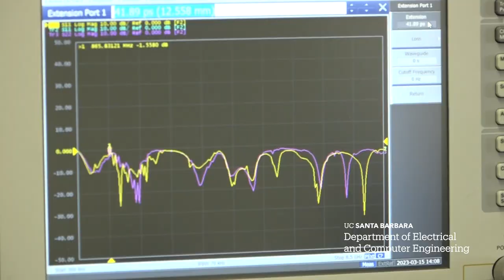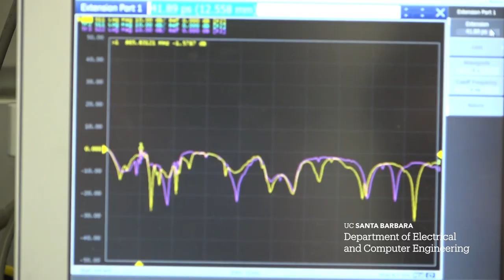Inside the Electrical and Computer Engineering Department for Undergraduates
UC Santa Barbara's College of Engineering offers undergraduates bachelor's degrees in electrical engineering and computer engineering. Learn more about the programs and why students say UCSB's Electrical and Computer Engineering (ECE) Department is deservedly ranked among the nation's best.